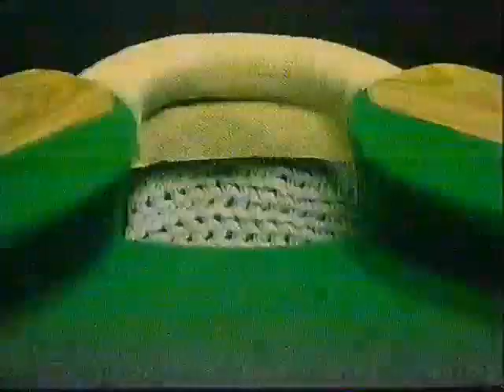POT BLACK - Opening Titles (1984)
Pot Black '84 was broadcast on TV One (now TVNZ 1) at 10pm on the evening of Thursday 8 November 1984. This was followed by the late news and weather for five minutes at 11pm, then TV One ended transmission with the Goodnight Kiwi at 11.05pm.